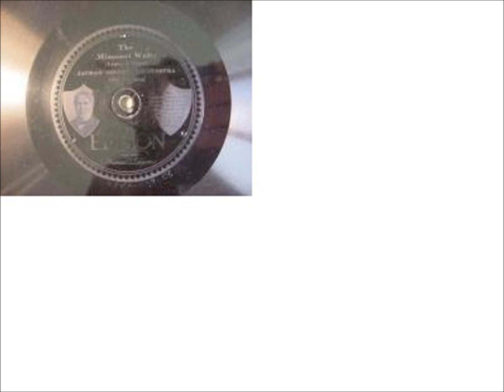Jaudas' Society Orchestra THIS IS THE TIME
Dir. Eugene Jaudas
Rec.1918